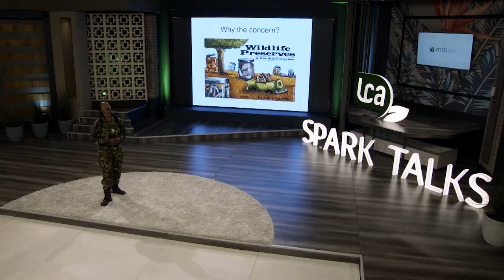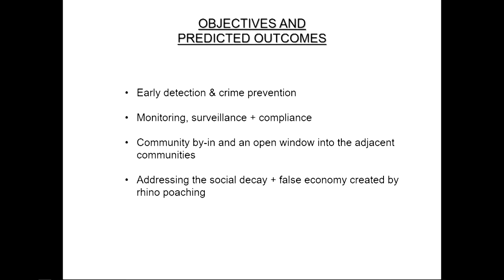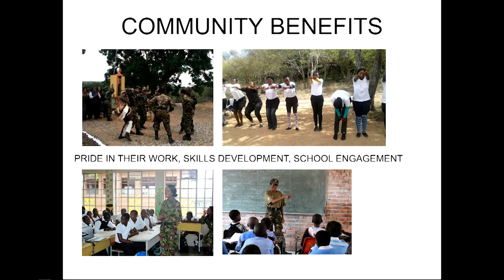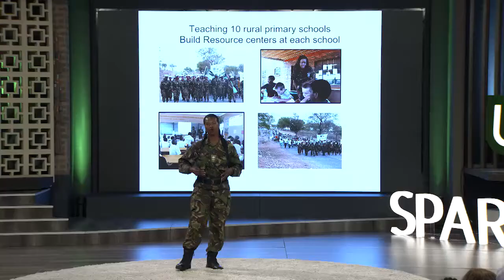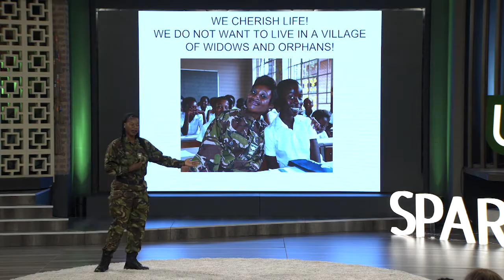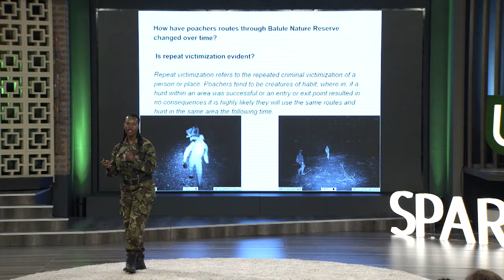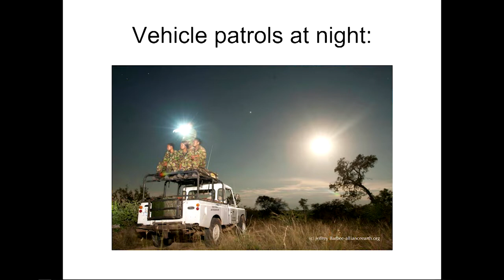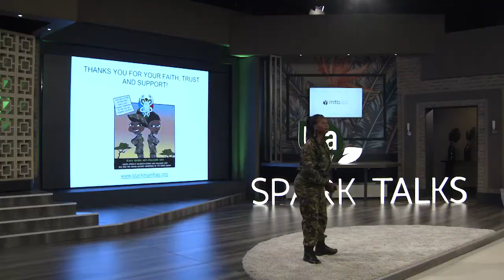All female Anti Poaching Unit show their strength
"We have to speak for the animals. We have to fight for them because they can't fight for themselves". Leitah Mkhabela from The Black Mambas - the word's first all-women Anti Poaching unit - shares her passion for nature by telling her conservation story.